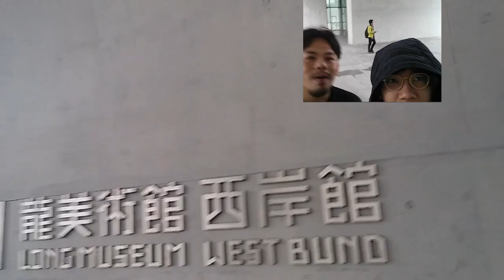[ศิลป์ร้องไห้ 26042016/2] Olafur Eliasson - Nothingness is not nothing at all